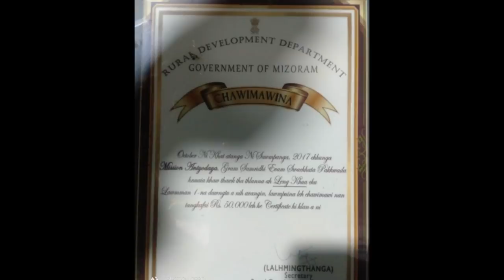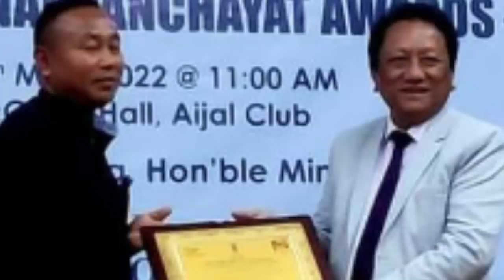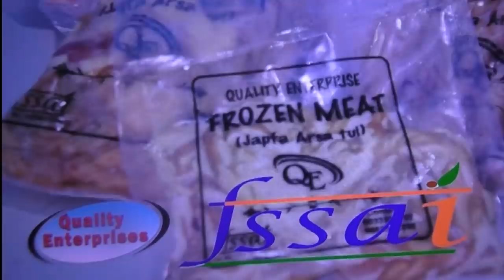Lêng Khaw inrelbawl dan hi a va dangdai ve leh! Khaw tin hian enrawn lawk teh ang u aw...